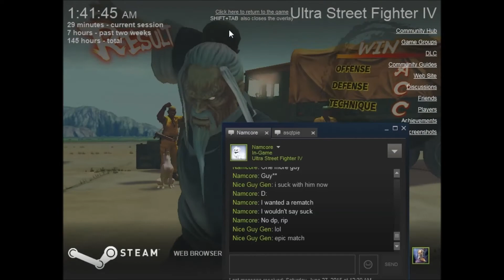USF4 - Epic Gen Mirror - Namcore vs Nice Guy Gen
One of the many matches held last night, will upload more soon, this one was pretty awesome